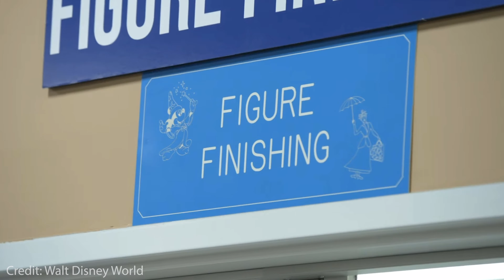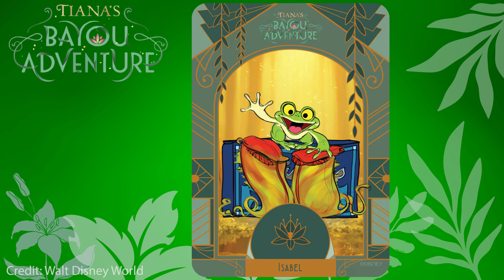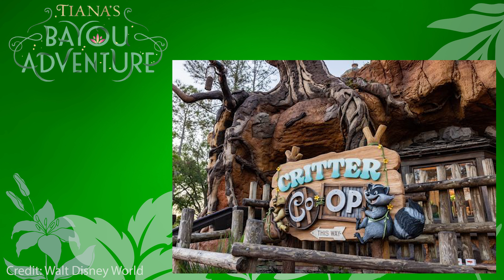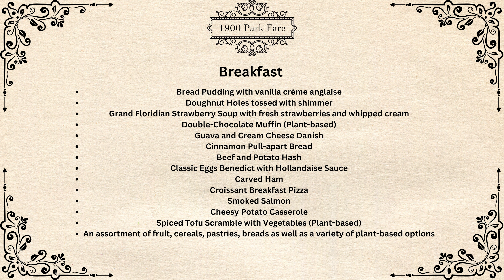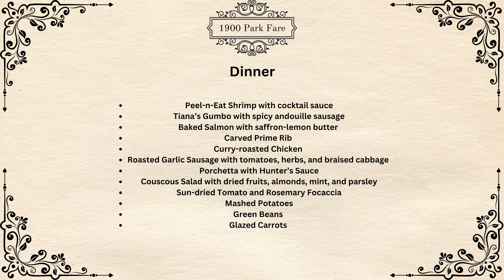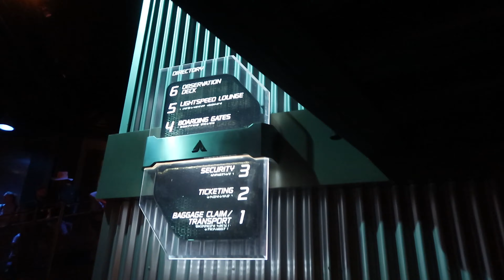Big News In Orlando Florida & Walt Disney World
WHAT A WEEK! Stay up to date with all the latest news and updates from Walt Disney World, Busch Gardens Tampa, Universal Orlando, SeaWorld  and so much more!
including exciting announcements for Tianna's Bayou Adventure and Epic Universe Don't miss out on any of the magic - watch our video for all the latest updates from the happiest place on earth!

Also keep up to date with all our other social Media!

Credits: Walt Disney World, Universal Orlando, Busch Gardens Tampa

00:00 Intro
00:24 Disney News
05:00 Busch Gardens News
06:20 Universal News
12:00 Grand Floridian News
14:18 More Disney News
17:00 Thank You